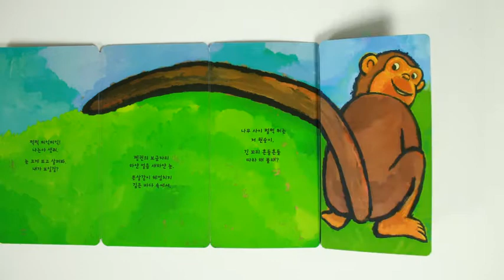[북트레일러] 생쥐일까, 아닐까?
클루북(clue book) 시리즈는 책장을 하나씩 펼칠 때 마다 재미난 상상력으로 이어진 동물들을 차례로 만나는 수수께끼 가득한 놀이책입니다. 유머러스하고 유쾌한 동물의 모습이 상상하는 즐거움을 북돋웁니다.